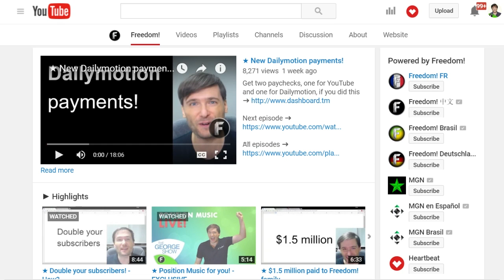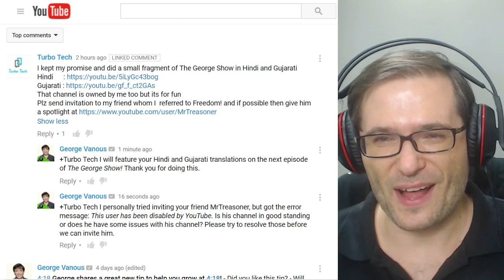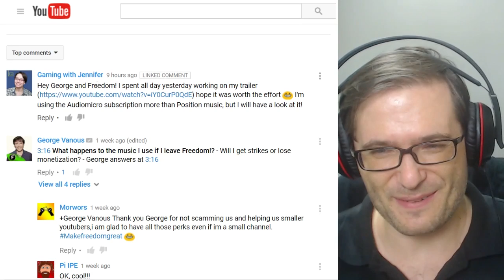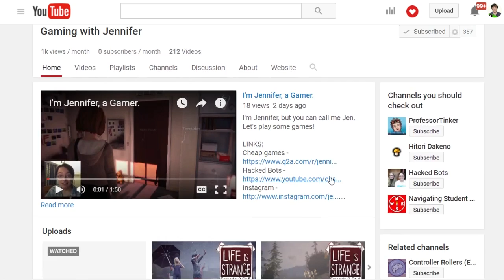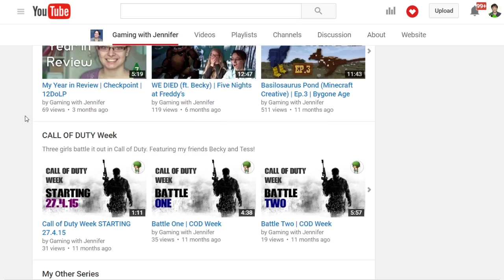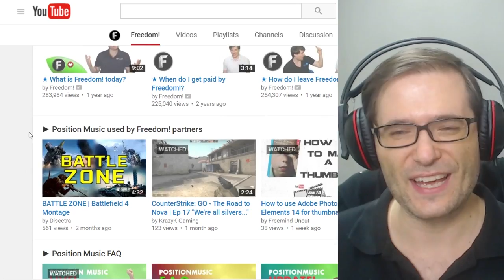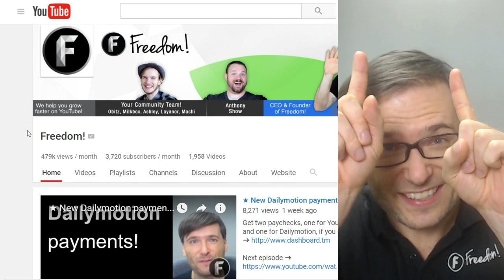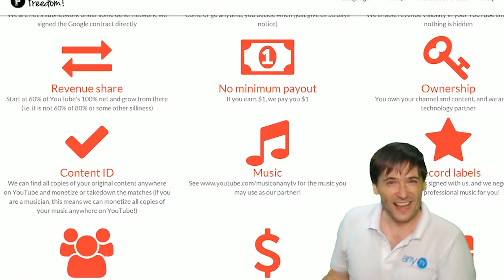★ Do you speak Hindi?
Do you speak Hindi or Gujarati? - A Freedom! family member translated The George Show clips into both!

▼ Links

▼ Heartbeat

▼ Freedom!

▼ Music